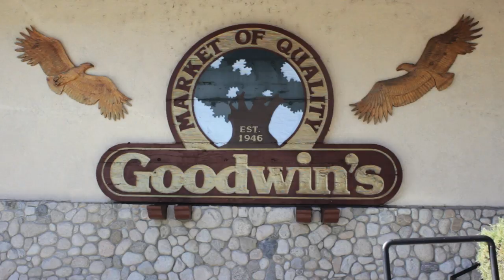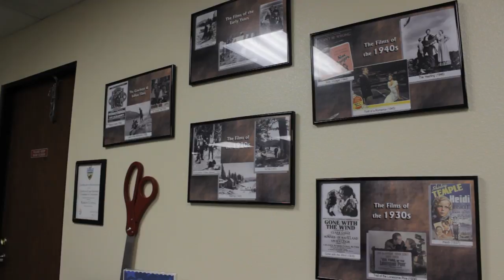Crestline Documentary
Crestline, CA documentary by Casey Knight.